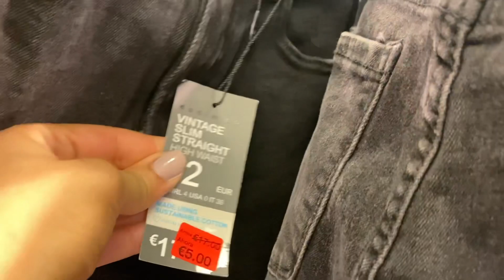جولة في Primark و محلات أخرى تخفيضات رائعة 1€2€ داكشي رخييييص